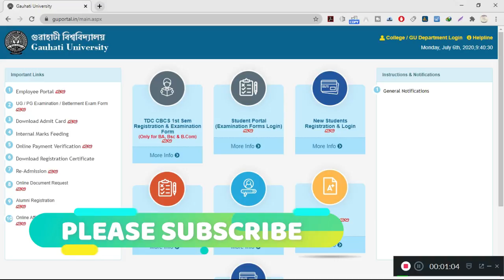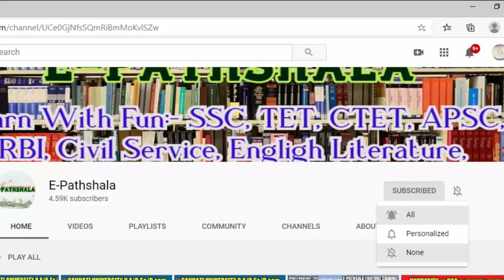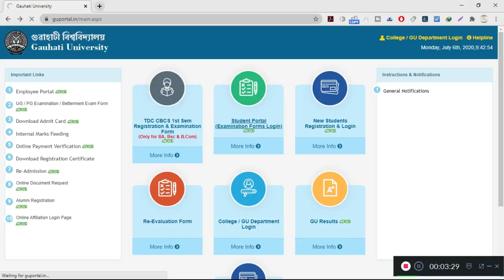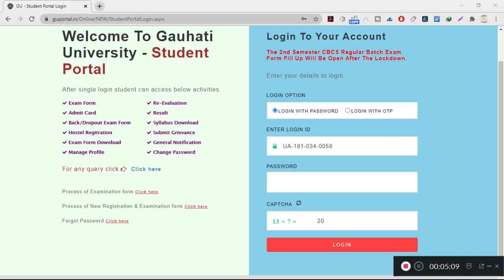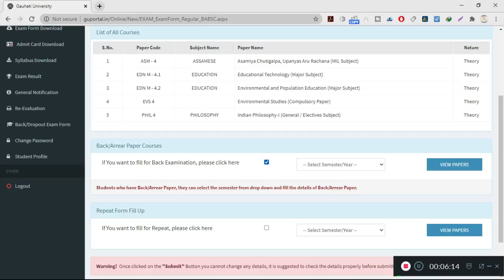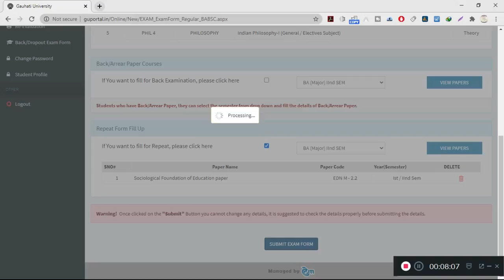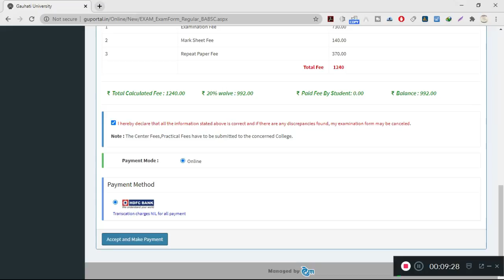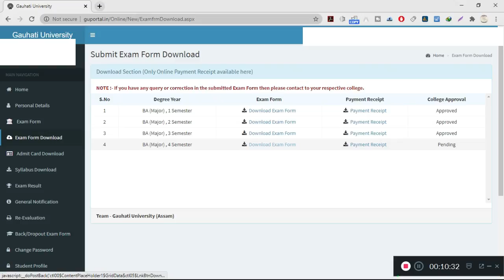GAUHATI UNIVERSITY EXAMINATION 2020 | APPLY 4TH SEMESTER REGULAR AND 2ND SEMESTER REPEAT OR BACK